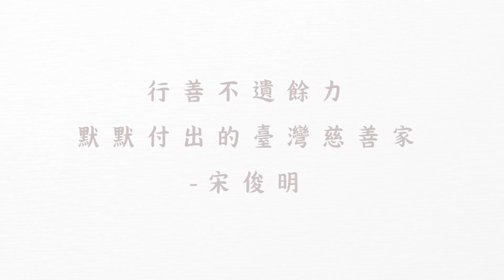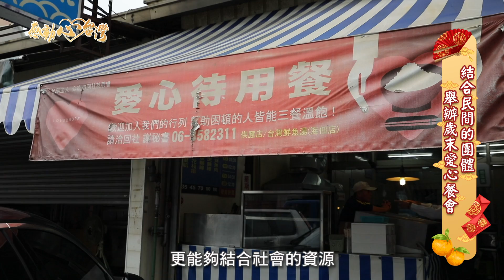感動心台灣 宋俊明的公益故事 大年初一特別節目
在台南民間多個社團相當活躍、熱心公益的宋俊明，目前擔任協勤警方的台南市府巡守大隊長與資源回收公會全國聯合會理事長、更生保護會台南分會會長，近幾年，他也力挺警察、投入組成台南市巡守大隊，協助警方巡守台南治安環境；也接任更生保護會台南分會會長，幫司法機構做更生人的輔導工作，會參與這些社團是為了多幫忙社會上的弱勢族群，不是為了個人的名或利，完全是想多盡份心力做公益。

台南市商業會
地址：台南市中西區大埔街52號